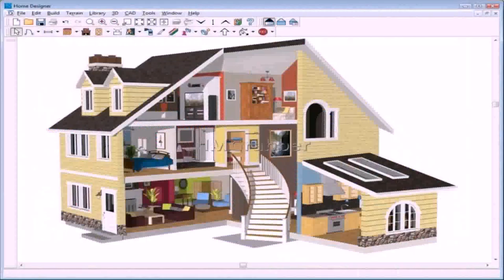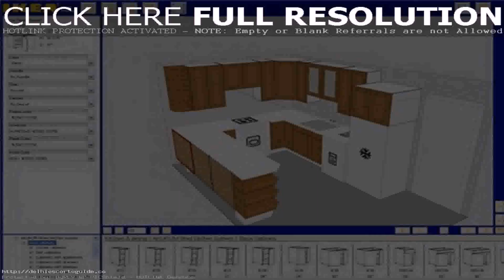House Plan Designer Free Online (see description)